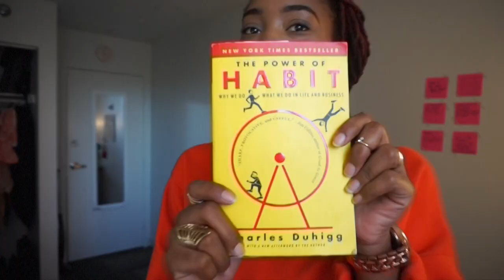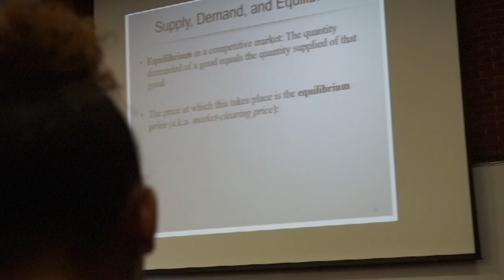Sophomore Szn: First Week Back at Howard University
NEW VLOGS EVERY THURSDAY

It's back to school once again and I'm back on campus, getting into my routine. Follow me through my first week and see a bit of Howard's campus!

♡ I N S T A G R A M: @ssfearless
♡ T W I T T E R: @RasFearless

 V I S I T E D:

My room
The Yard
Punchout
The administration building
School of Business
Econ class (Bio Building)
College Hall South
Dylan's room
The Valley

S O N G : (Instrumental)

Dead Wrong - Notorious B.I.G.

I N F O:

Sony A5100